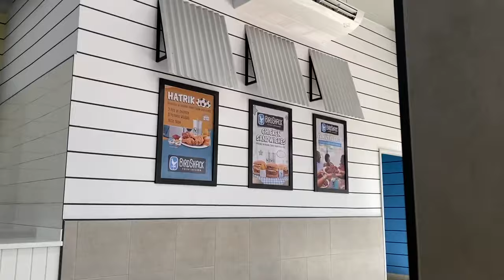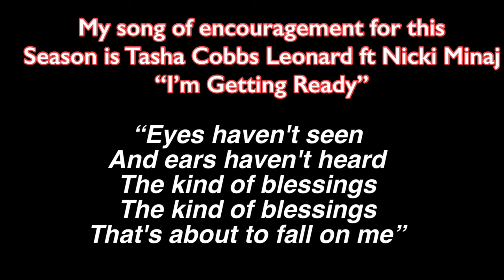I AM NOT WELL ! CAR ACCIDENT! A DOWN SEASON! Bird Shack Fried Chicken Review| Jamaica 🇯🇲 vlog 2024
Donate to my PayPal if you wish to share some blessing.

3750 W. Oakland Park Blvd
lauderdale Lakes